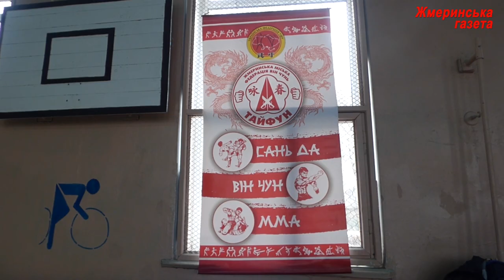Кращі моменти чемпіонату місту з ушу, Жмеринка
Вперше у Жмеринці відбувся чемпіонат міста з ушу. Кращі моменти захоплюючих змагань справжнього бойового мистецтва – у відо